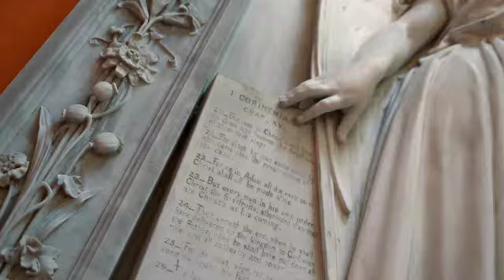Saltaire United Reformed Church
Video about nomination of Len Morris for an Angel Award for his work with the restoration of Saltaire United Reformed Church.